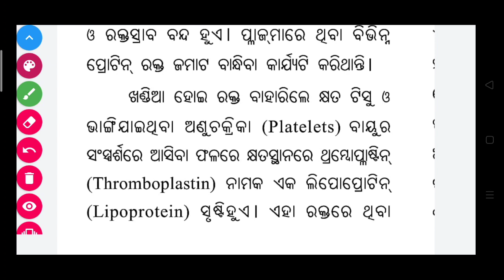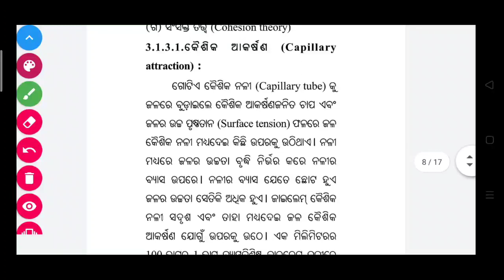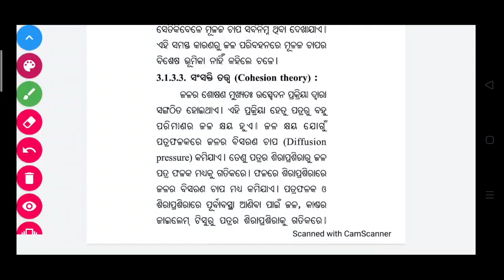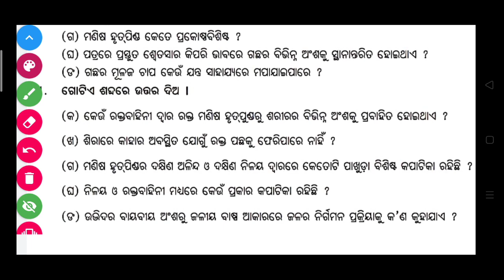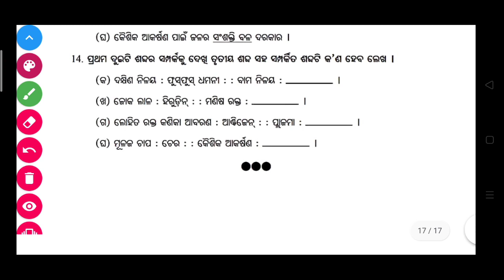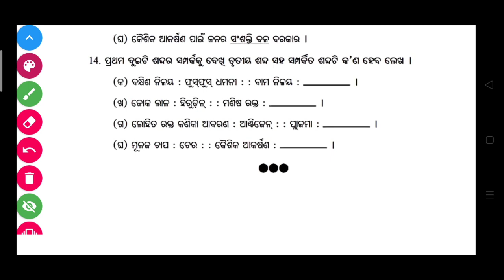◆ସମ୍ପୂର୍ଣ୍ଣ ପ୍ରଶ୍ନୋତ୍ତର【ପରିବହନ ଓ ସଂଚାଳନ】●10th class odia medium life science●BSEOdisha◆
HOME School
● ଏହି ଲିଙ୍କ ରେ click କରି Telegram group କୁ Join କର: